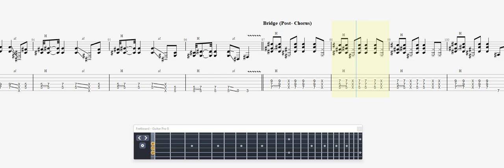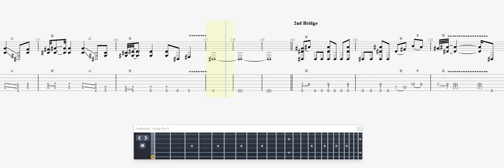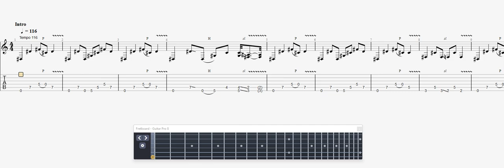Metallica Bleeding Me GUITAR 1 TAB